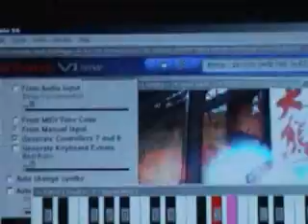Kinoindustry 1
Vj'ing